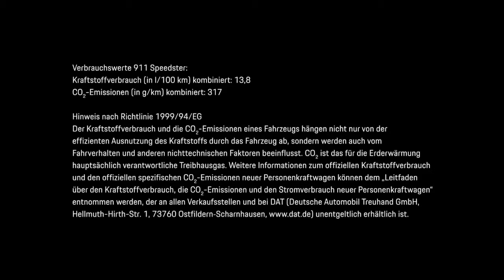The new Porsche 911 Speedster First Driving Footage